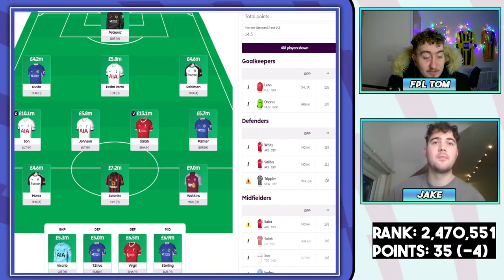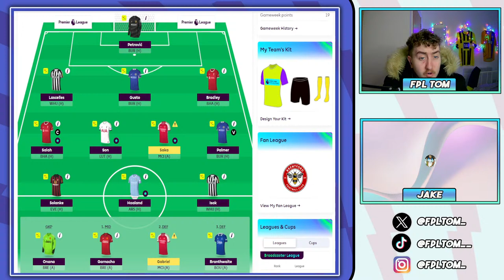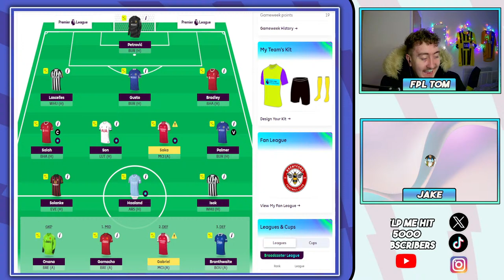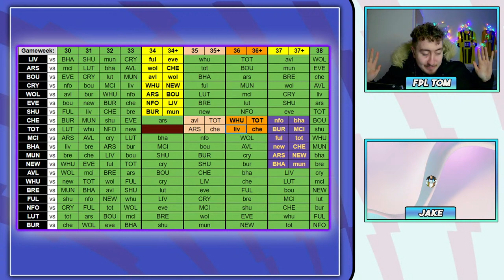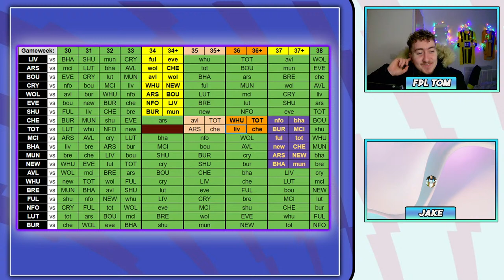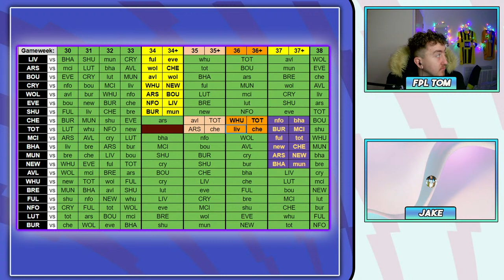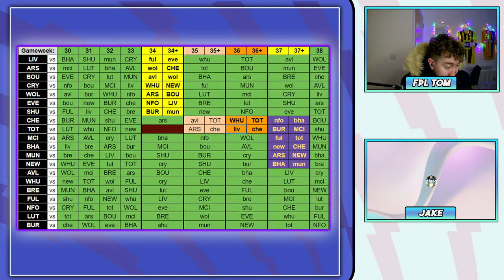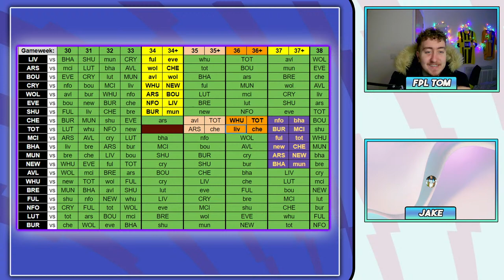FPL Gameweek 30 ULTIMATE LIVE PREVIEW | Fantasy Premier League 2023/24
Hi and welcome to the FPL Tom Youtube channel.

In today's live stream, me and Jake go over the upcoming Gameweek and review our scores from GW29

FPL GW30 PREVIEW
FPL GW30 PREVIEW
FPL GW30 PREVIEW